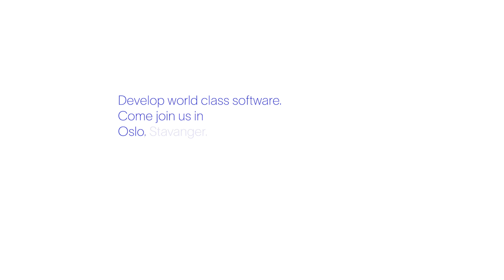Develop World Class Software at SLB's Norway Technology Center.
Our team of innovators at the SLB Norway Technology Center develop domain-specific digital solutions primarily for Geoscience and Flow Assurance. If you share our passion for discovery and want to realize your full potential, then this is the place for you. Come and take your place – be part of powering tomorrow and changing the world.